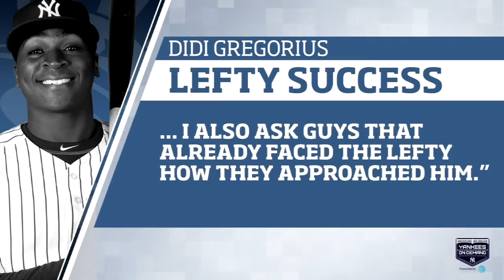Didi Gregorius: Success Against Lefties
The lefty-on-lefty matchup usually favors the pitcher but not this season when Didi Gregorius is at the plate.